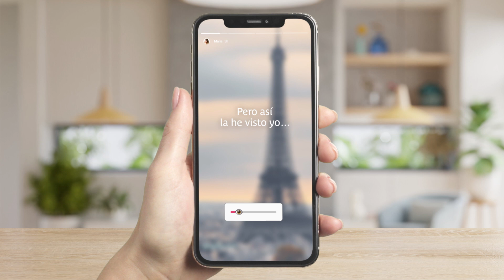A tu retina, échale un ojo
¿Cómo ve una ciudad como París una persona con enfermedad de la retina? En el Día Internacional de los Monumentos y Sitios Históricos os lo mostramos desde Bayer, para concienciar sobre el impacto de estas enfermedades en la vida de los pacientes y la importancia de un diagnóstico precoz.